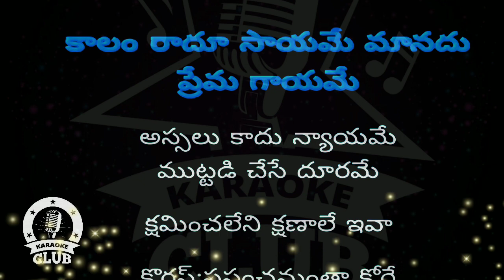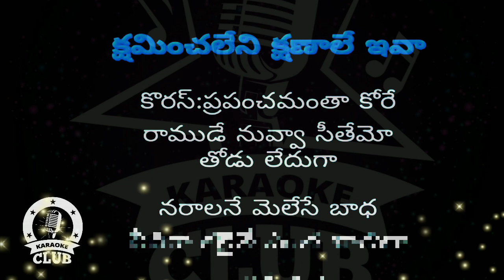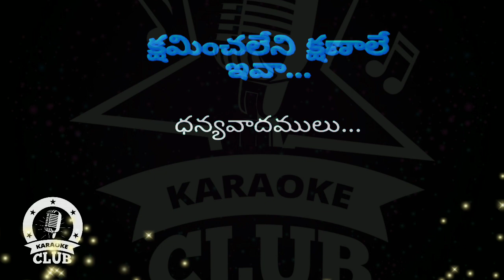Evarini Adaganu (ప్రపంచమంత కోరె రాముడే నువ్వా) Karaoke with తెలుగు Lyrics || Sita Ramam (2022)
Prapanchamantha kore raamude nuvvaa
Seethemo thodu ledhugaa
Evarini adaganu emaiyyindhani

Telusuga badhulu raadhani
Manasuki alusuga praanam nuvvani
Nammadhu thirigi raavani

Kaalam raadhu saayame
Maanadhu prema gaayame
Assalu kaadhu nyaayame
Muttadi chese dhoorame
Kshaminchaleni kshanaale ivaa

Seethemo thodu ledhugaa
Naraalane melese baadha needhigaa
Kalaithe entha baaguraa

Kantiki kaanaraani
Katthe dhooyaleni
Shatruvu thoti yuddhamaa

Usure theesthondi ram
Anna nee pilupe
Urilaa thosthundi
Raavanna o thalape
Kshaminchaleni kshanale ivaa

Song      :  Evarini Adaganu
Movie     : Sita Ramam (Telugu)
Singer    :  Yazin Nizar
Lyricist   : Krishna Kanth
Starring  : Dulquer Salman, Mrunal Thakur and Rashmika Mandanna

                 ©KaraokeClub(2022)